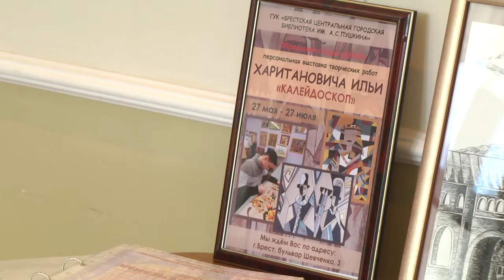2020-06-02 г. Брест. Выставка И. Харитонова. Новости на Буг-ТВ.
Город над Бугом полон талантов, есть имена известные широкой публике, а есть и те, кто только начинает свой путь. Одним из таких  стал 16-летний Илья Харитонов, чья выставка открылась в Брестской центральной городской библиотеке им. Пушкина. Работы юного дарования, написанные в жанре абстракционизма, рассказывали ценителям прекрасного увлекательные истории. Цвет внутри причудливо изогнутых линий привлекает своей красотой, давая повод остановиться и рассмотреть детали. Вернисаж представленных картин не случайно назван «Калейдоскоп».